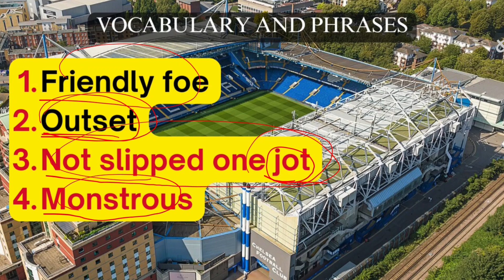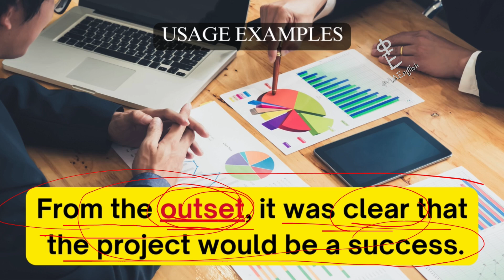English Lesson from Chelsea vs. Man City Match with Peter Drury's Commentary | KelalEnglish_Sport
oin us in this exciting English lesson where we break down Peter Drury's commentary from the thrilling Chelsea vs. Manchester City match! Learn key vocabulary, phrases, and how to use them in real-life conversations. Perfect for English learners who love football!